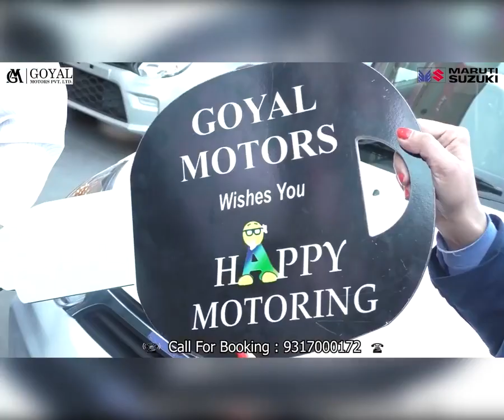पालमपुर : मुझे दल बदल की राजनीति अच्छी नहीं लगती : शांता कुमार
Palampur: I don't like the politics of defection: Shanta Kumar